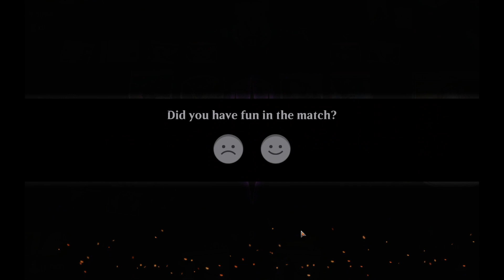MTGA - Historic Event farming with Leyline Suicide Grull, is this the strongest deck in historic? no